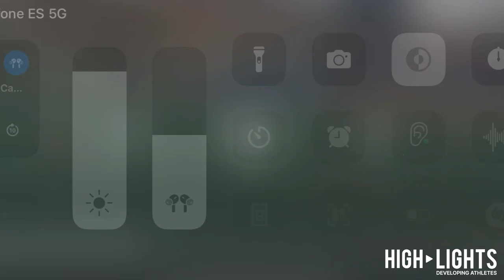Santiago Penalver | Goalkeeper - Best Saves 2024